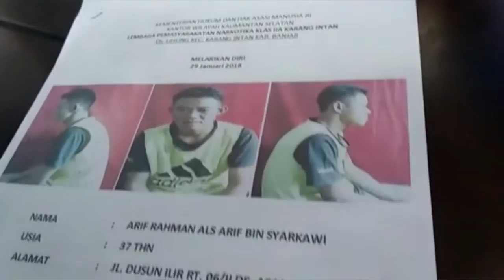Panjat Tembok Setinggi 5,5 Meter Tahanan Narkoba Kabur Dari Lapas Karang Intan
BANJARMASINPOST.CO.ID, MARTAPURA - Seorang warga binaan Lapas Narkotika Karang Intan Kabupaten Banjar Kalsel melarikan diri, Senin (29/1/2018) subuh kemarin.

Warga binaan tersebut adalah Arif Rahman alias Arif (37), warga Jalan Dusun Ilir RT 6 Desa Asam-asam Kecamatan Jorong Kabupaten Tanah Laut Kalsel.

Informasi diperoleh, Arif sendiri sebelumnya merupakan warga binaan Lapas Narkotika Karang Intan yang berstatus sebagai tamping (tahanan pendamping).

Ia menjalani tahanan di lapas kelas II A tersebut terhitung sejak 2013 lalu, lantaran tersandung kasus Narkotika yang berujung pada vonis penjara selama 6 tahun 2 bulan penjara.

Sementara ditengah kesempatannya yang kini akan menikmati udara bebas pada 2019 mendatang, Arif malah berbuat ulah.

Ia melarikan diri dari lapas Narkotika Karang Intan dengan cara memanjat gedung dan melompati tembok , Senin (29/1/2018) sekitar subuh .

Berdasarkan pantauan di CCTV Lapas Narkotika Karang Intan, saat itu batang hidung Arif mulai terlihat pada Senin sekitar pukul 4.27.

Mengenakan baju kaos dan celana pendek, ia sebelumnya sempat memasuki ruangan sel. Selanjutnya, dengan gerak kaki yang mengendap dan leher 'celangak-celenguk' ia pun kemudian menuju sebuah bangunan kantor lapas.

Saat itulah, Arif pun beraksi dengan memanjat dinding setinggi sekitar 5,5 meter.

Memasuki sebuah jendela di salah ruangan kantor lapas, ia kemudian mengendap menuju jendela ruangan lainnya atau Aula kegiatan.

Hingga akhirnya Arif pun berhasil membobol tralis jendela dan melompat keluar lapas Narkotika Karang Intan Kabupaten Banjar Kalsel pada subuh itu.(Banjarmasin Post/Abdul Ghanie)